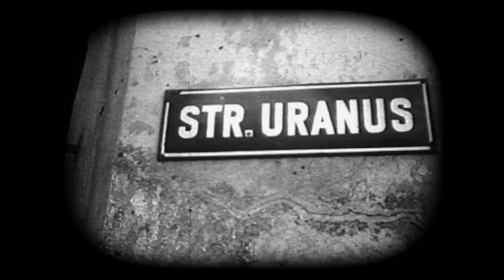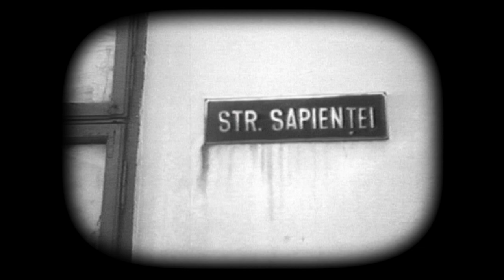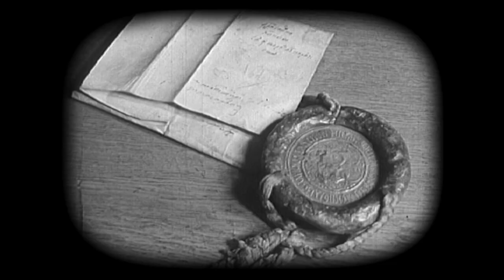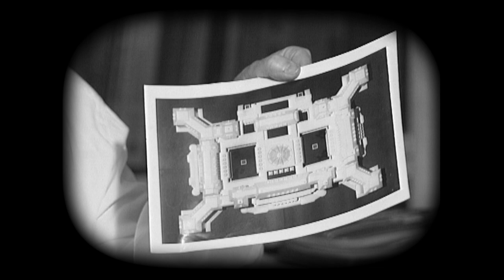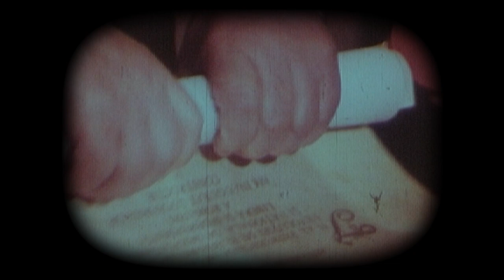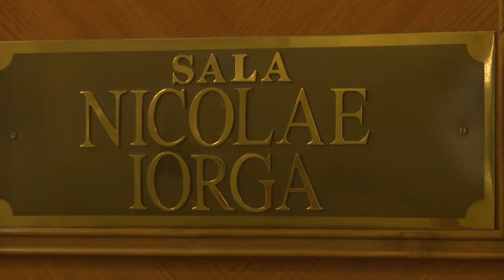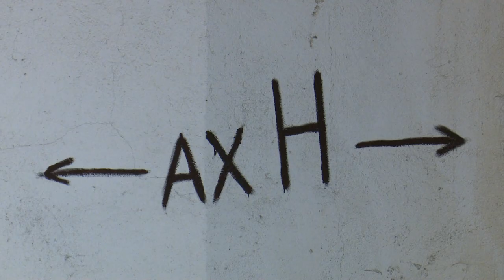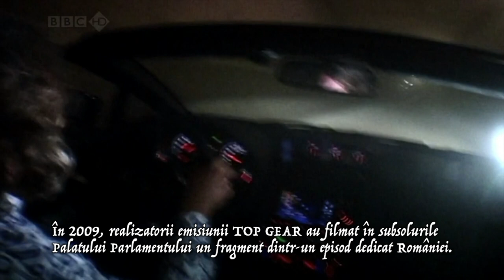Adevăruri despre trecut: O republică într-o casă - povestea construirii Casei Poporului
Episodul Adevăruri despre trecut realizat de Roxana Tarhon, difuzat sâmbătă, 31 martie, de la ora 14:30, la TVR1. Mai multe episoade găsiţi pe canalul nostru de YouTube

Cutremurul din martie 1977 a scos la iveală fragilitatea capitalei României. Pierderile imense au convins conducerea din acele vremuri că este momentul pentru o modernizare a Bucureştiului. Nicolae Ceauşescu a dorit să realizeze noul centru civic al capitalei în cel mai sigur loc în caz de seism. Specialiştii i-au confirmat că acel loc era chiar Dealul Arsenalului, o zonă mai înaltă a Bucureştiului. Doar că acolo erau case, iar în ele locuiau oameni. Nimic nu a rezistat, însă, în faţa dorinţei de modernizare a lui Nicolae Ceauşescu. Nu doar locuitorii zonei au fost afectaţi. Bucureştiul în sine a pierdut, pentru că în zonă existau vestigii vechi de secole care au fost demolate pentru a face loc măreţului centru civic al lui Nicolae Ceauşescu. În iunie 1984, a demarat în forţă lucrul la ceea ce urma să fie CASA REPUBLICII, un loc în care trebuia să fie adunată întreaga conducere administrativă a Republicii Socialiste România. Construcţia se dorea a fi terminată în 1990. Doar că, vorba românului, pofta vine mâncând. Proiectul iniţial – şi-aşa supradimensionat – suferea încontinuu modificări, iar cel care le cerea era beneficiarul: Nicolae Ceauşescu însuşi. Ca şi în etapele iniţiale, nimeni nu vorbea despre fonduri. Banii proveneau de la Gospodăria de partid, iar costurile nu erau o problemă.
Astăzi, clădirea priveşte maiestuoasă peste întreg Bucureştiul. Este a doua clădire din lume la capitolul Clădiri Administrative, după Pentagon; are 270 de metri lungime; 245 lăţime şi peste 360 de mii de metri pătraţi. Problemele ei sunt, însă, dincolo de măreţia fizică.
Despre toate acestea vor vorbi în emisiune oameni care au locuit în zona demolată (prof. univ. dr. AUGUSTIN IOAN, arhitect şi prof. univ. dr. SORIN VASILESCU, arhitect) oameni care au pus umărul la ridicarea Casei Republicii (GABRIEL TANCIU, arhitect şi conf. univ. dr. MIHAELA CRITICOS), dar şi unul dintre cei care făceau parte din cercul de apropiaţi ai lui Nicolae Ceauşescu:
gen-col (r) dr CONSTANTIN OLTEANU - Ministrul Apărării Naţionale (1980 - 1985) şi Primar General al Bucureştiului (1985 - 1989).

Realizator Roxana Tarhon
Consultant de specialitate Lavinia Betea
Producător Raluca Rogojină